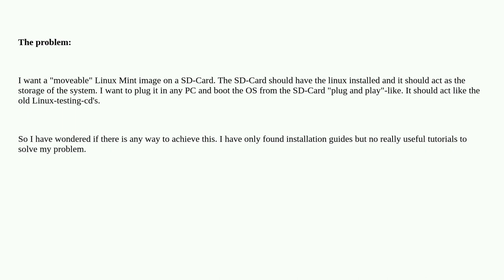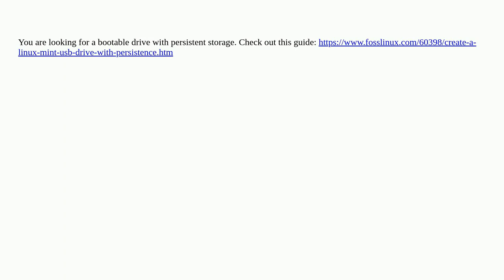Boot Linux Mint from SD-Card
A special thanks goes out to the awesome community

  linux-mint boot sd-card graphics-card linux